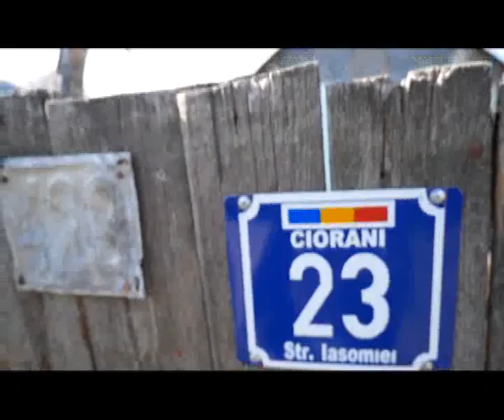Vrancea copii sarmani invata la lumina unui felinar din plastic